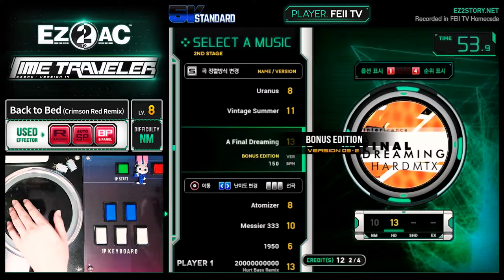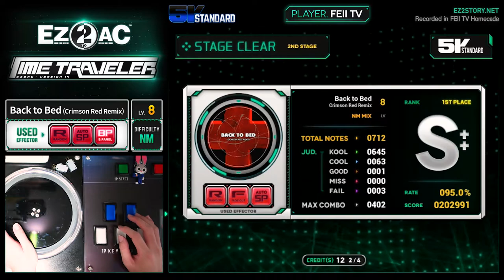[EZ2AC : TT] 5K (8) Back to Bed (Crimson Red Remix) [NM]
Comment : 리믹스가 잘 되었다고 생각하는 곡